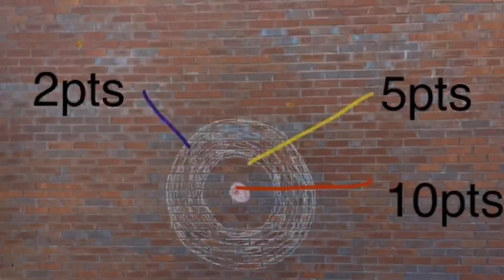Family Fun-Field Day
Brief overview of field day events you can do from your own home with limited resources.